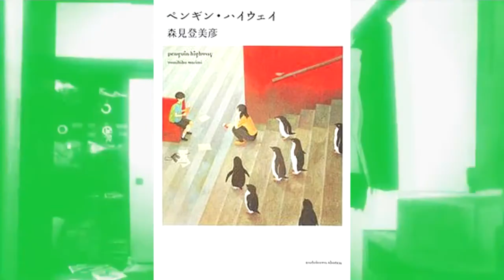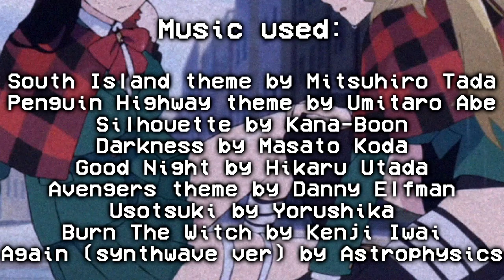Studio Colorido retrospective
A three-in-one review of Studio Colorido's feature films (Penguin Highway, A Whisker Away and Burn the Witch). And wouldn't you look at that, I even have timestamps for each section. I have truly spared no expense!

Introduction 0:00
Penguin Highway 1:09
A Whisker Away 5:03
Burn The Witch 6:59